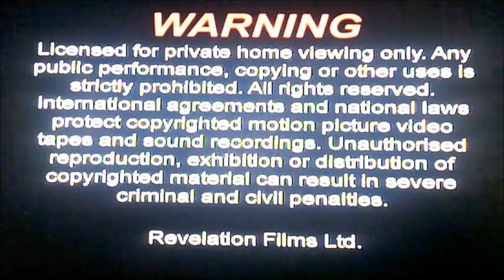DVD Opening to Goodnight Sweetheart Series Four UK DVD Disc Two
This is the DVD Opening to Goodnight Sweetheart Series Four UK DVD Disc Two and Here's the Order!

1. Copyright Warning
2. Revelation Logo
3. Fremantle Media Logo
4. DVD Menu
5. First Few Seconds of the Programme